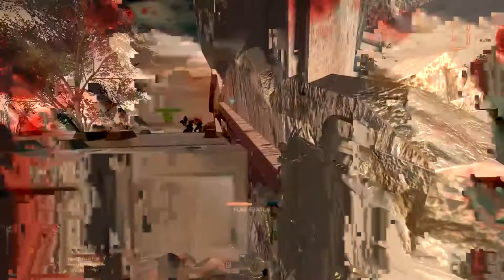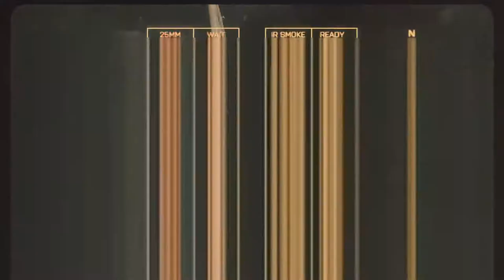Battlefield 4 + Paracel Storm CQL CLOSEST ROUND EVER + CnKgaming com 1Conquest All Maps Adaptive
Sorry for the poor quality, had to run it through Miro before Youtube would accept it

Yep it was THAT CLOSE